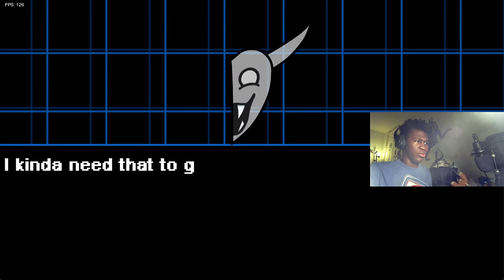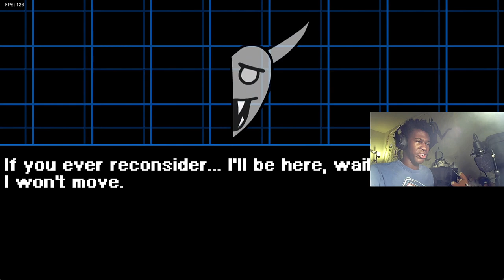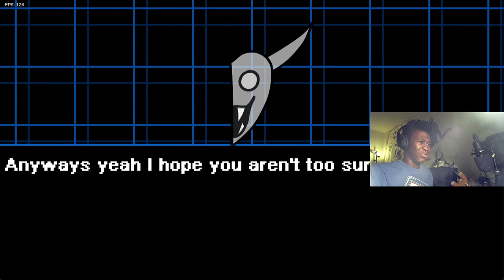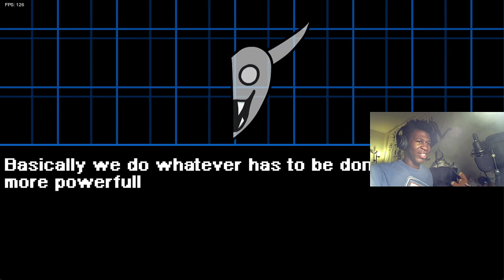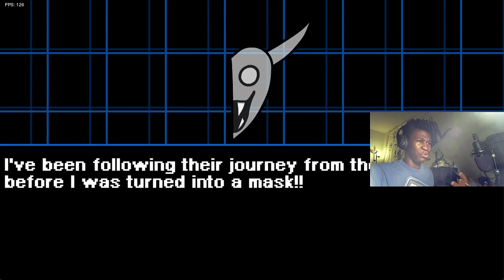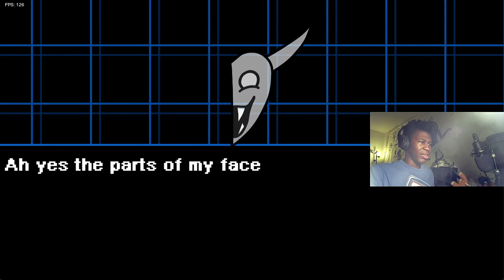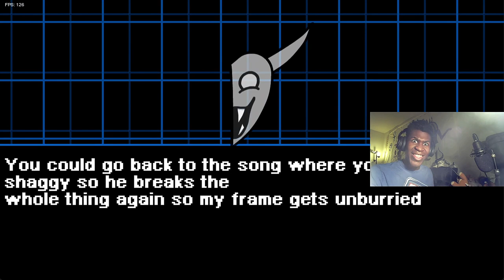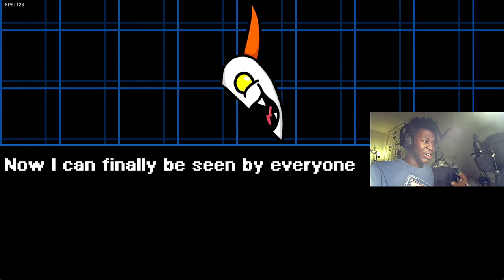WHAT AM I LOOKING AT???? | Friday Night Funkin(Vs Shaggy secret week)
Shoutout to @kravengaming20103    and @bezix__9337  for letting me know what's up I really appreciate it.